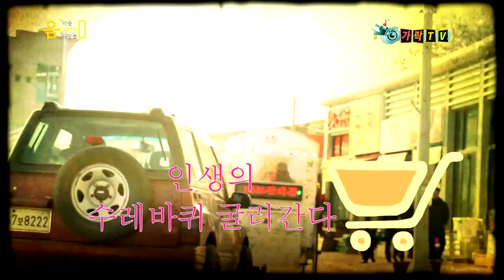구름같은 세상-음악을 그리는 사람들 캠페인 송a cloudy world Campaign song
-방송제작,촬영,송출
-가수섭외
-전문영상 편집,CG,스팟
-뮤직비디오 촬영,사진촬영
♡구독신청, 좋아요 누르기 필수^^

♡카카오TV (가락 TV)
(금,토,일)방송 송출